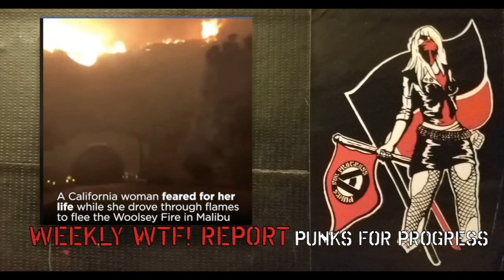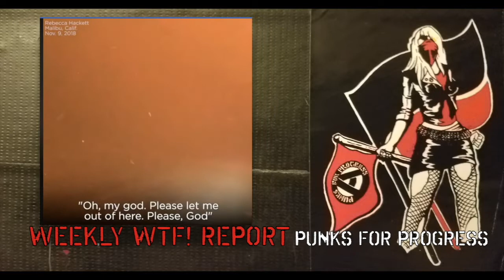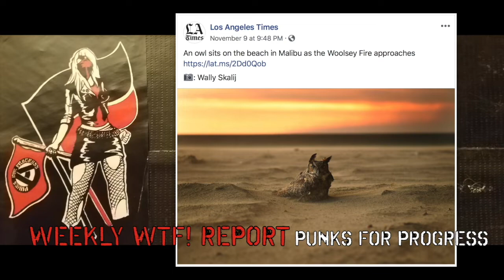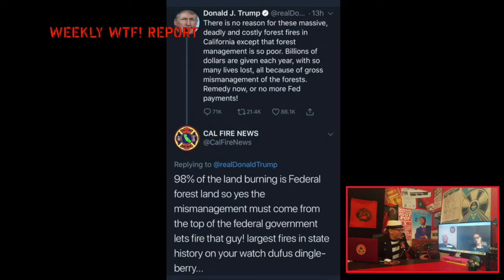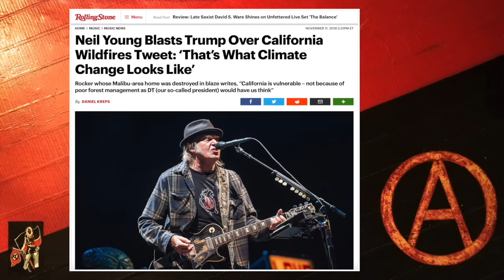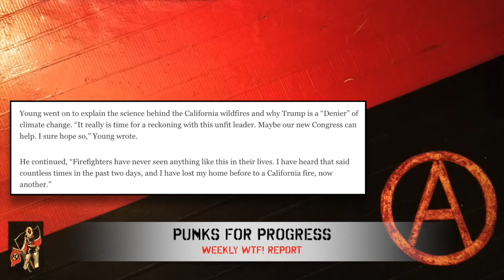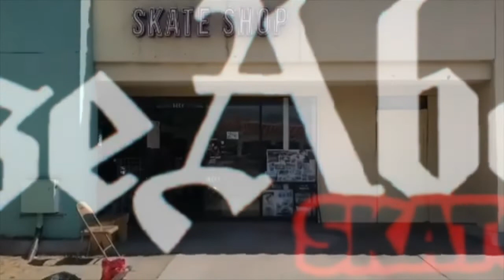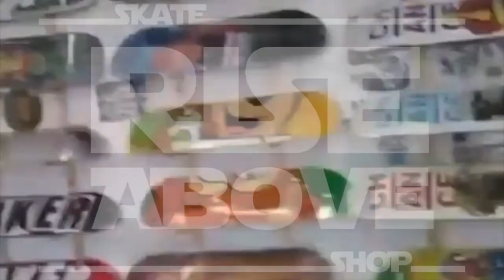How Much More Will This Planet Tolerate?